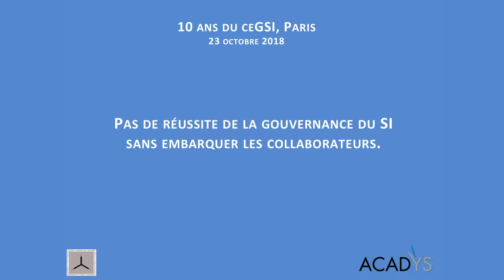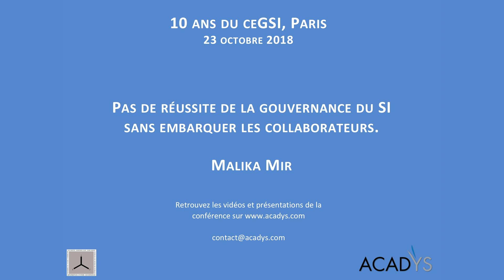Malika Mir - 10h55 : Pas de réussite de la gouvernance du SI sans embarquer les collaborateurs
Directrice des systèmes d’information et du numérique du groupe Ipsen Pharma, Fondatrice de French Women CIO